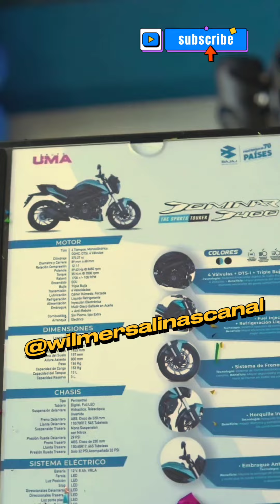mai ex participante del desafío the box 2023 recibe su premio